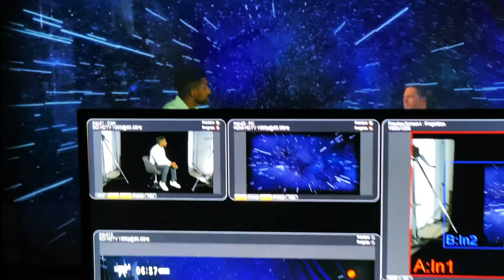Live Hologramm - Menschen holographisch Projizieren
Wie funktioniert ein Live-Hologramm?
Auf Veranstaltungen, Messen und Tagungen sind Reden und Podiumsdiskussionen wichtige Werkzeuge, um Botschaften und komplexe Themen nachhaltig zu vermitteln. Der Zeitaufwand für die Beteiligten Sprecher und Akteure ist jedoch höher als die reine Bühnenpräsenz.

Wieso also nicht direkt aus der Zentrale als Hologramm „persönlich“ auf Events und Messen Sprechen?

Für ein Live-Hologramm kommen wir mit unserem portablen Studio und der entsprechenden Streaming-Hardware zu Ihnen ins Unternehmen. Die Speaker und Diskussionsteilnehmer werden dann aus dem Studio direkt in Ihre Veranstaltung oder Messe übertragen. Vor Ort in der Veranstaltung haben wir bis dahin alle notwendigen technischen Grundlagen geschaffen, um ein holographisches Abbild von Ihrem virtuellen Gast zu erstellen. Der Moderator oder das Publikum kann dann Live mit der Person in den Dialog treten.